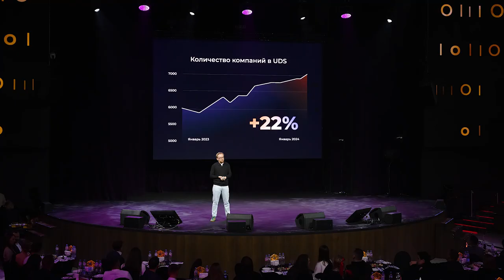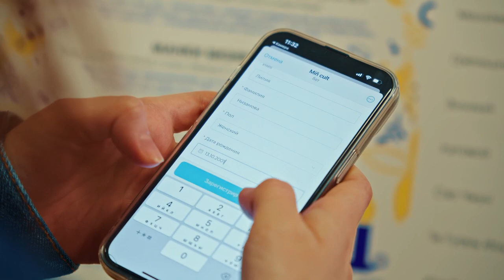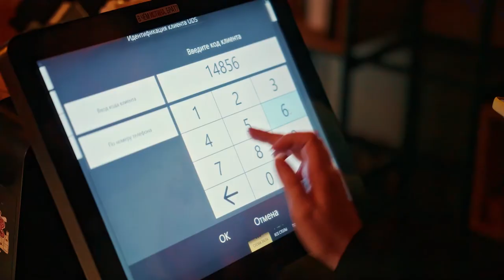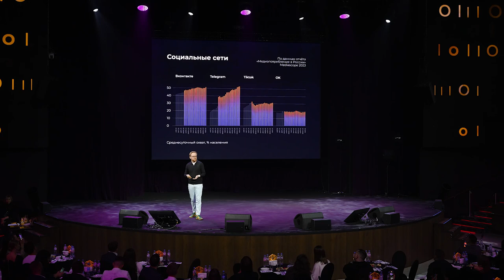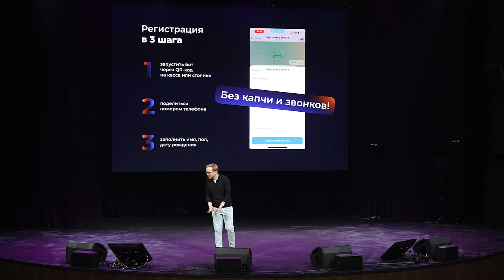СЕРГЕЙ КОСТЮЖОВ • ИТОГИ ГОДА 2023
Выступление Директора по продукту UDS Сергея Костюжова на главном зимнем событии Компании 3 февраля 2024 год, где он представляет Лучшему Партнёрскому сообществу новые инструменты внутри платформы UDS, показывает важные цифры и рассуждает о будущем продукта.

3-4 февраля 2024 • VEGAS CITY HALL